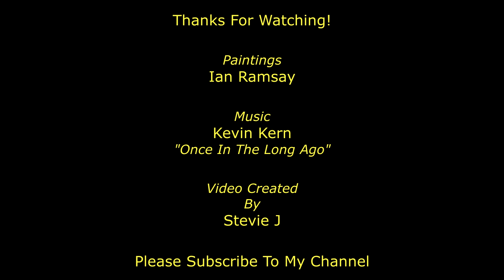Once In The Long Ago - Kevin Kern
Paintings - Ian Ramsay